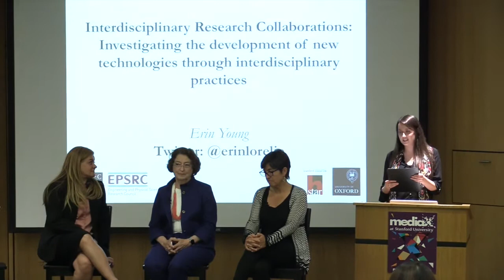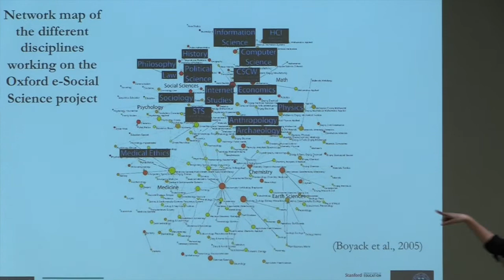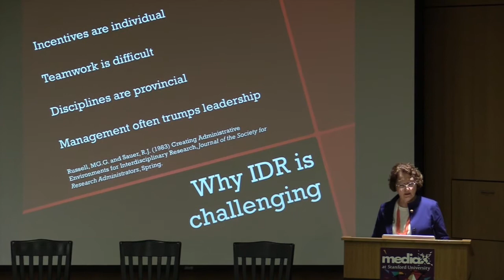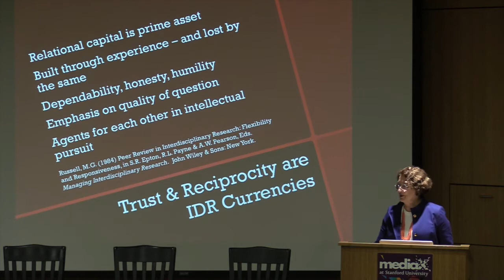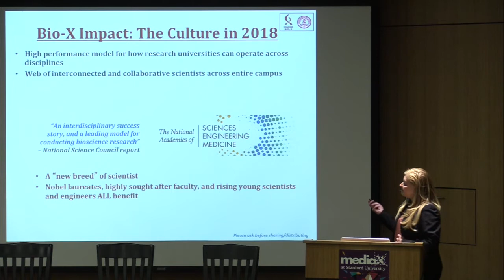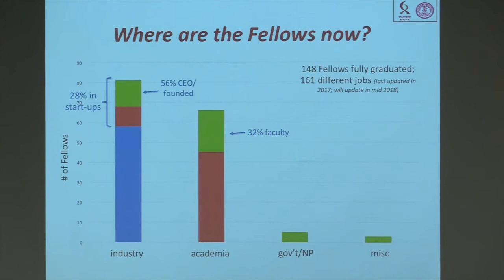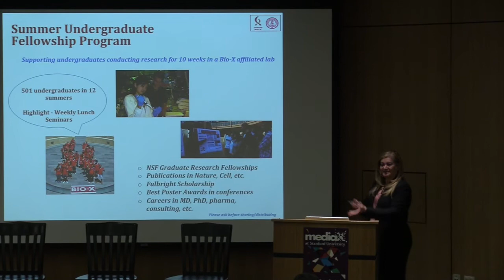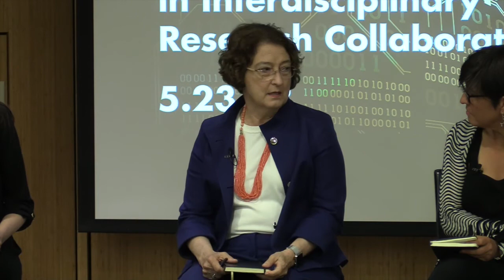Trust and Transparency in Interdisciplinary Research Collaborations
Trust, Transparency & Technology is a series of panel discussions that delve into the research, concepts and tools that may help create open collaborations in a world of automated intelligent agents, algorithm-driven interactions, and machines that can learn what humans can't explain. In this panel held on May 23rd, 2018 and moderated by Erin Young, a PhD Student in Education; Martha Russell, Executive Director of mediaX at Stanford University, Heideh Fattaey, Executive Director of Operations & Programs at Bio-X Stanford and Nicole Coleman, Digital Research Architect at Stanford University Libraries examine trust in "Interdisciplinary Research Collaborations".